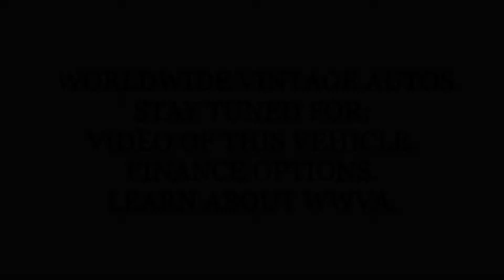1996 FORD BRONCO